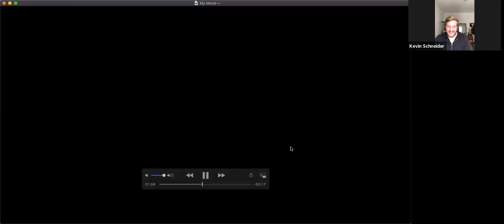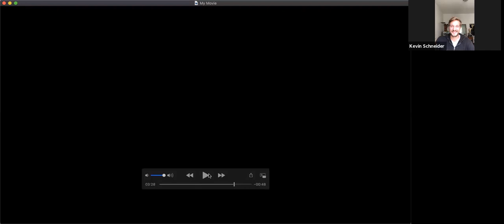Seminar with the Nonhuman Rights Project's Kevin Schneider (4/22/2020)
On Earth Day 2020, NhRP Executive Director Kevin Schneider answers questions from the next generation of animal rights activists about the work the NhRP is doing to change the world for animals.